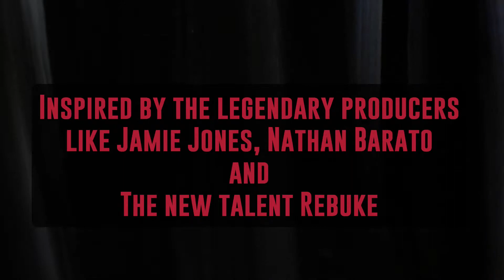Tech Hot Trax Volume 1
Samplesound are back with a brand new series, introducing Tech Hot Trax Volume 1.

Working from the sounds and ethos of labels like Hot Trax and Hot Creations, this pack hones in on the essential and standout samples that make a Tech House production move to the next level.

Inspired by the legendary producers like Jamie Jones, Rebuke and Nathan Barato, Samplesound have pulled out on the stops on this Kit Construction heavy Tech House pack.

All samples are formatted at WAV 44100hz bit as standard.

WHAT YOU GET:

• 5 Kit constructions
• 41 Drum Loops
• 47 Top Loops
• 10 Bass Loops
• 30 One Shot Clap-Snare
• 30 One Shot Hi Hat
• 30 One Shot Kick
• 20 Synth Loops
• 10 Vocals
• 15 Percussion